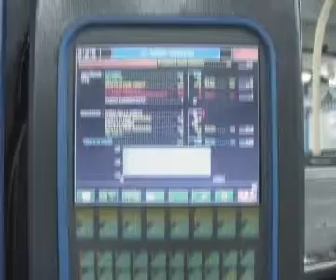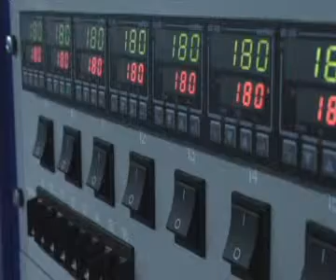20_dynamika 350-Corvaglia 64cav-caps-tappi PLASTIC METAL